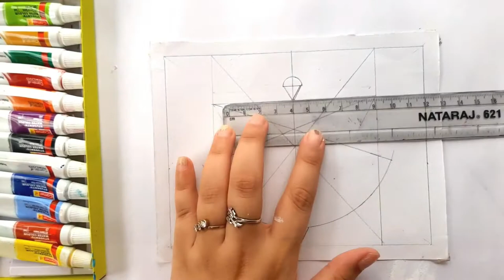Geometric Art of a Dancing Girl | Abstract Art | How to draw Geometric Art | Geomteric Painting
Hello Everyone , My name is Debadrita Bhaduri...Hope you are doing great.

*papers
*Black Marker
*Poster colours
*Water Colour
*Acrylic Colours
*Colour Pencils (For Beginners)

Video Elements-

*Ball Bearings

*Swing Arm

***Topics Covered
*elementary sankalp chitra
*sankalp chitra design sample
*geometric design
*geometric art drawing
*geometric grade exam drawing
*geometric patterns drawing
*geometric patterns
*Geometric shapes drawing
*geometrical chart

Geometric Art  of a Dancing Girl to draw Geometric Art  | Geomteric Painting .